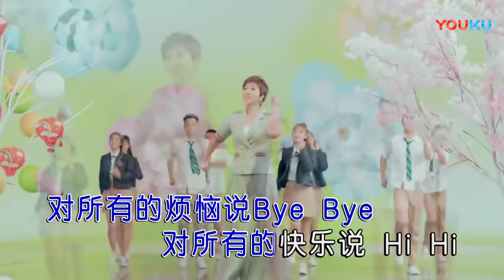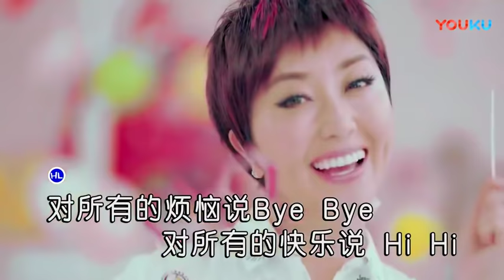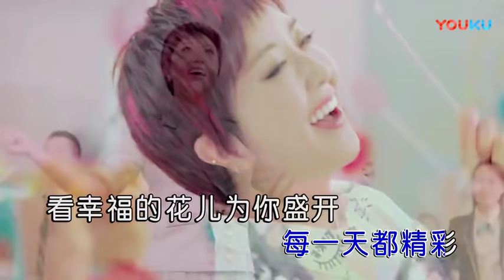格格【生日祝福歌】原版MV~KTV字幕